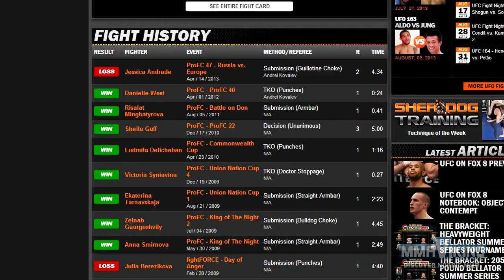Pannie Kianzad Pro FC Interview with MMAViking.com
Pannie Kianzad is the new star on the scandinavian female MMA heaven and she's looking to make a name of herself at Pro FC 50 in Russia facing Milana Dudieva.